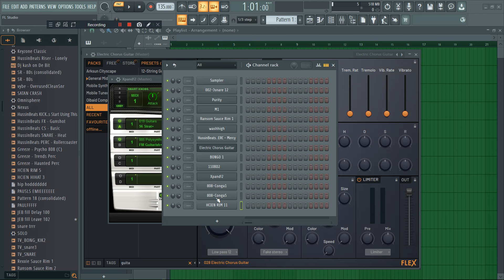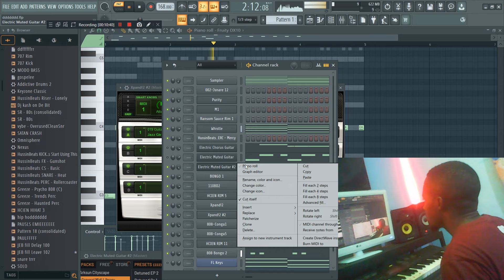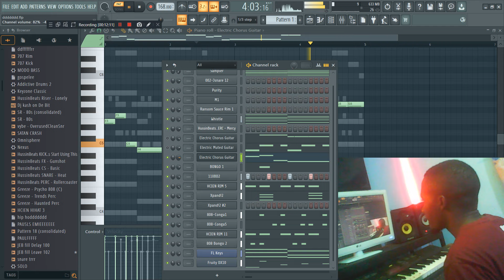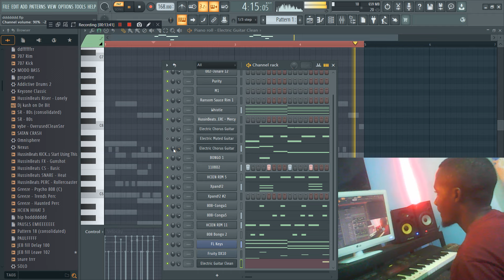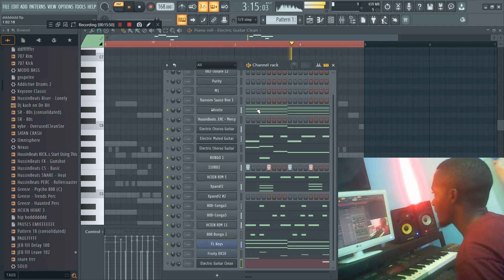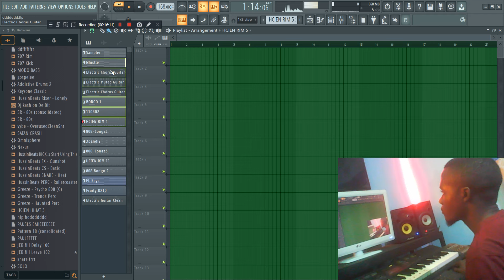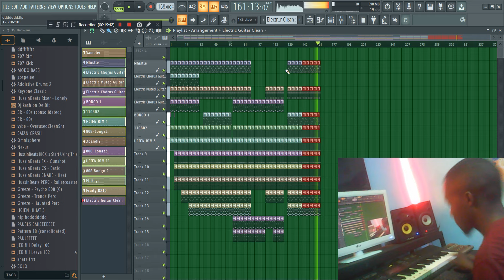How to make a Old Zambian Kalindula from scratch in Fl Studio